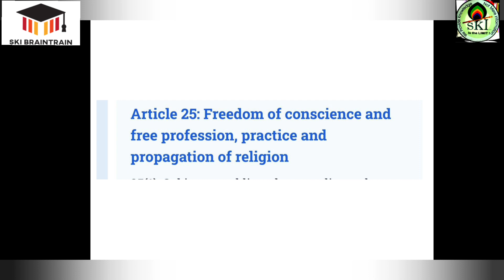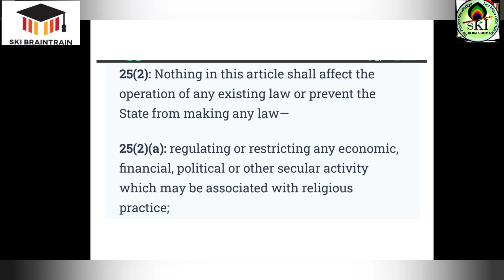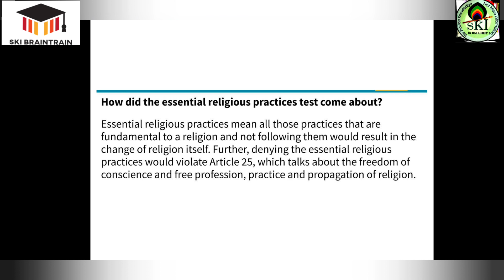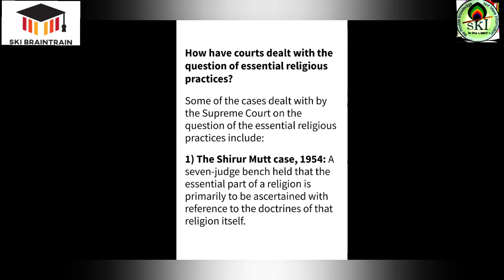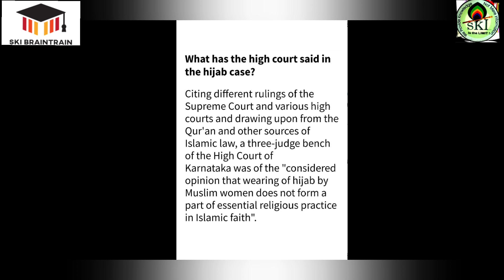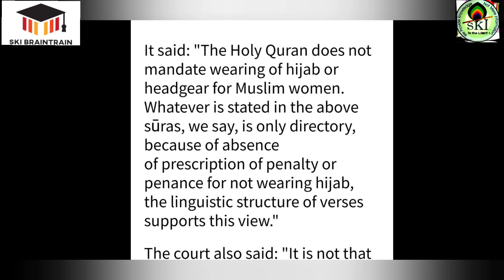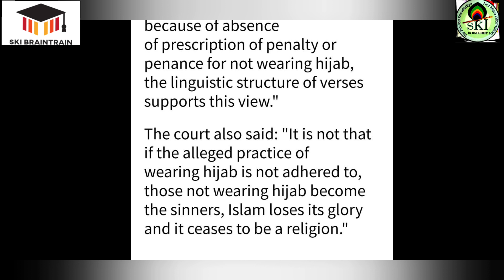HIJAB ROW BASICS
Sri Krishna Institute jalandhar provides high quality coaching for UPSC IAS AND PUNJAB PCS executive examination.
We always focus in building strong basics of students, so that they can understand various dimensions of these tough examinations.
come and join Sri Krishna Institute jalandhar f
and open the door to success.